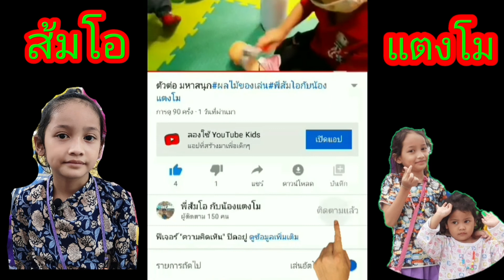ลูกหมาน่ารัก# พี่ส้มโอกับน้องแตงโม# สัตว์เลี้ยงของพี่ส้มโอ# หมาแสนรู้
พี่ส้มโอกับน้องแตงโมไปเก็บลูกหมาน่าสงสารมาเลี้ยงกลัวมันจะอดตายก็เลยเอามาเลี้ยง ลูกหมาก็น่ารักมากพี่อ้อนด้วย